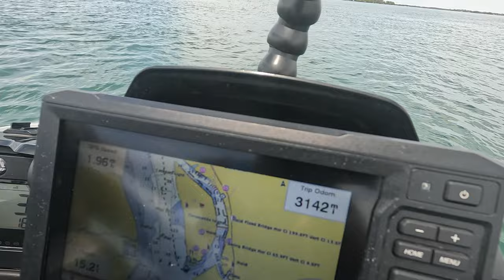Exploring the Erie Canal on a Sea Doo - Tonawanda NY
I took the Sea-doo onto a new adventure, exploring the Erie Canal, not all of it because it's so long and can't be done in a day.
So, i started the adventure at the end of the Canal, which is located in Tonawanda, NY where the Canal meets the Niagara river.
I had no idea of what to expect, so join me as i venture out on to the Erie Canal.